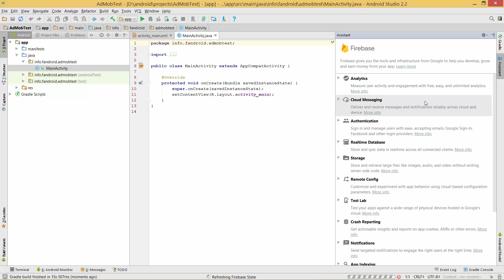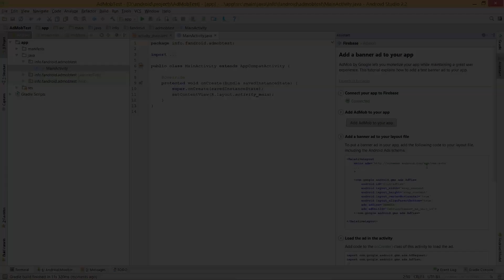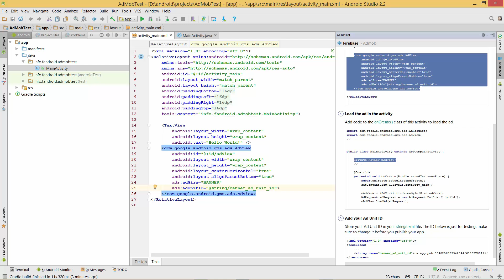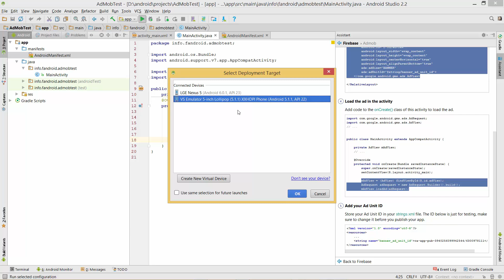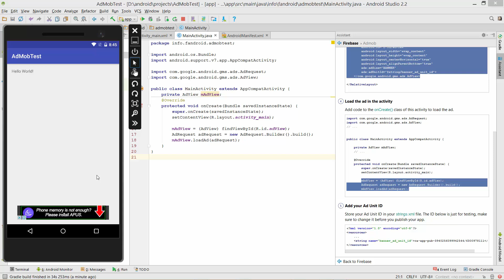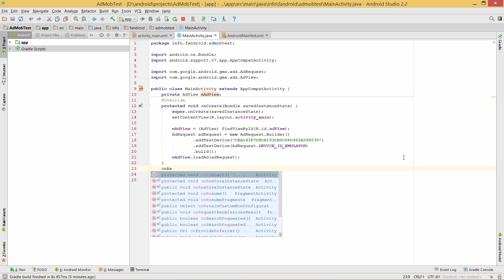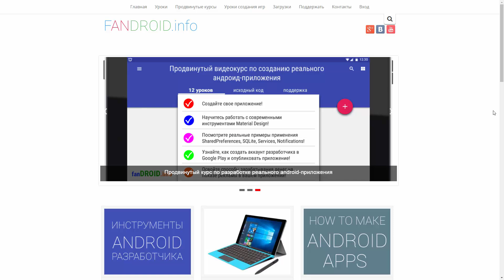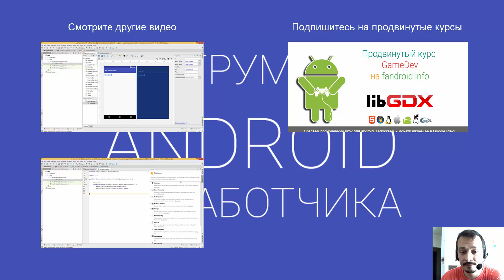Firebase в android: Admob, или как добавить рекламный баннер в андроид-приложение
Продолжаем рассматривать работу с сервисами Firebase в Android Studio. Как при помощи Firebase быстро установить рекламный баннер в ваше приложение. Исходный код в текстовой версии урока